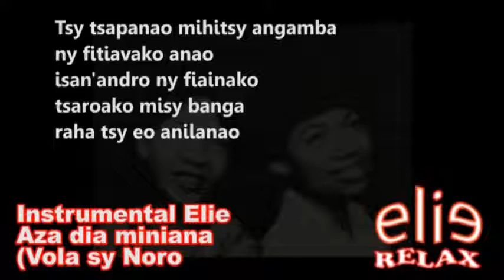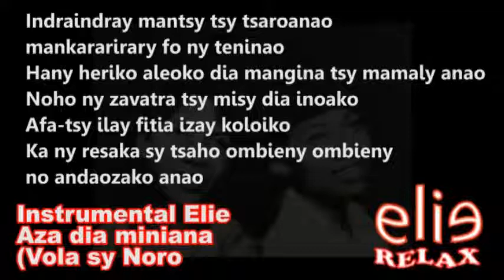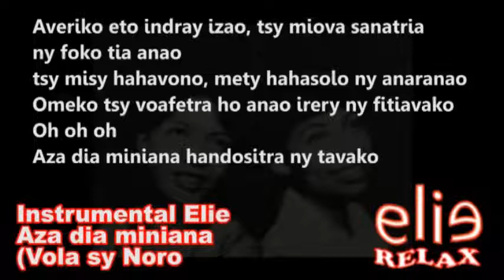ElieRelax Instrumental Elie Aza dia miniana Vola sy Noro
ElieRelax Instrumental Elie
Aza dia miniana   Vola sy Noro